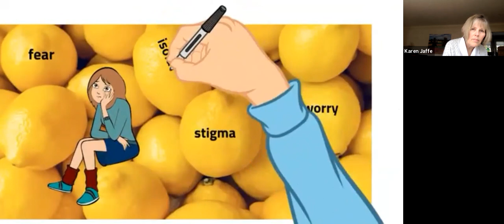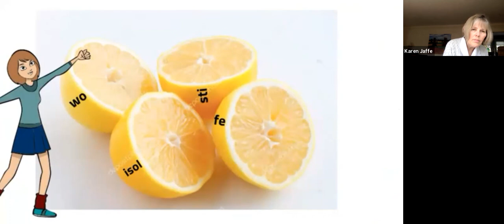"Set For Life" Symposium - Dr. Karen Jaffe, MD Presentation - April 24, 2021 - PFWPA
On Saturday, April 17, 2021, the Parkinson Foundation Western Pennsylvania hosted the first of three "Set For Life" Symposiums, with presentations by Dr. Karen Jaffe, MD, Dr. Allan Cole, PhD, and Dr. Dan Stultz, MD.

Watch the inspiring presentation of Dr. Karen Jaffe here, and watch the rest of our presenters talk, including a group panel with Dr. Jaffee in our Set For Life playlist!

We thank our esteemed guest, Dr. Jaffe for sharing such a personal, humorous, heart-felt, and illuminating presentation with us.